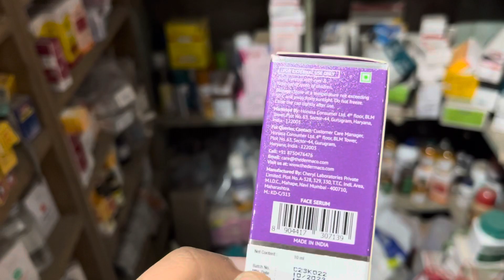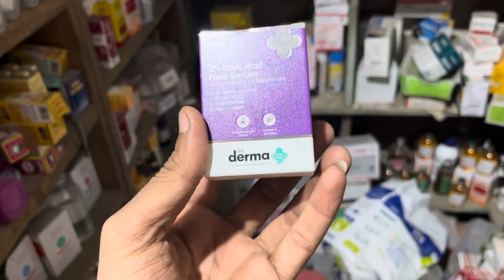Review for derma co face serum